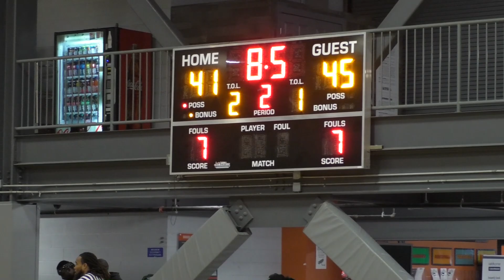Q4 v 2 Park - Leewood Basketball - Winter '23